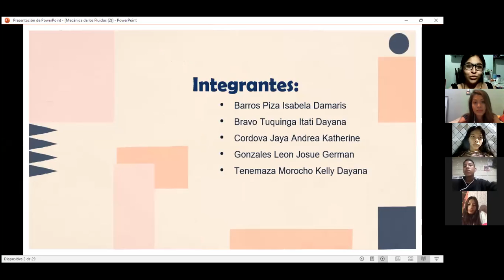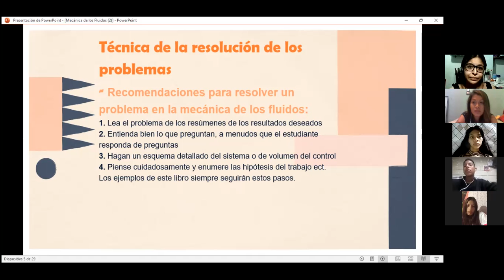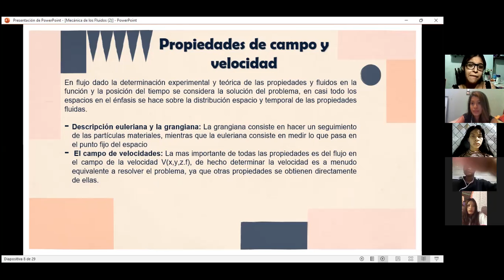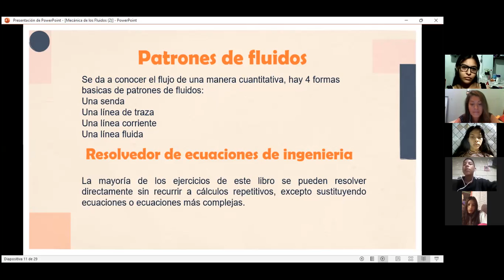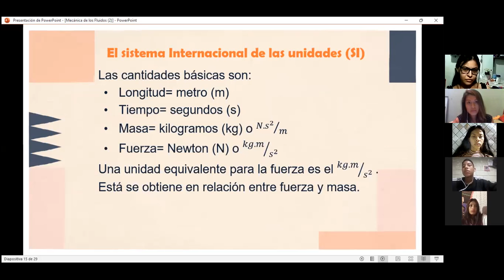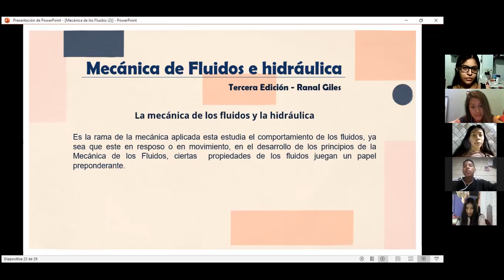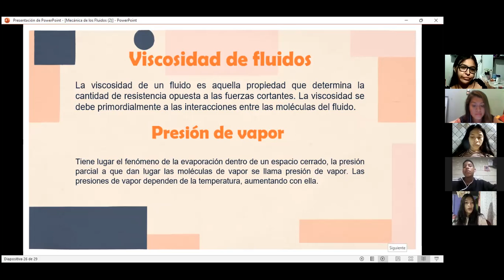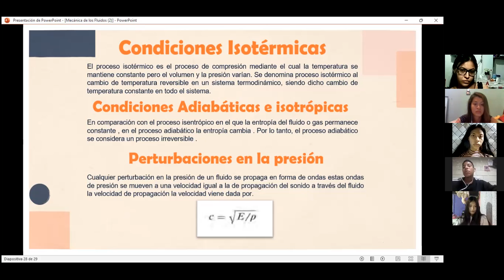Mecánica de los fluidos- Grupo #6